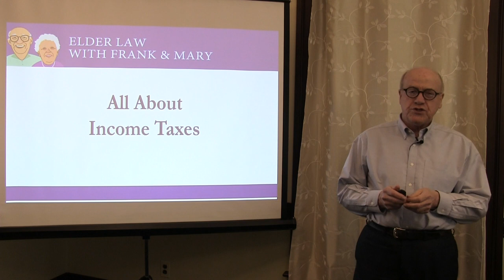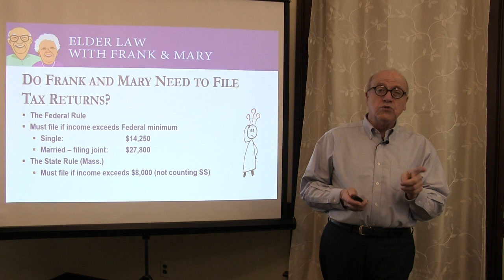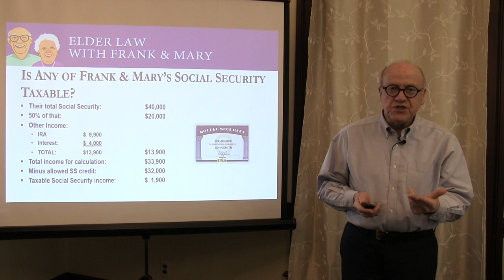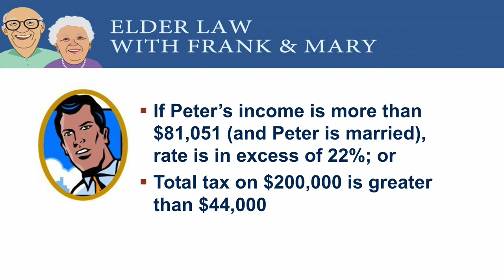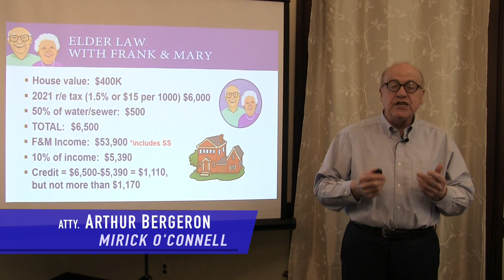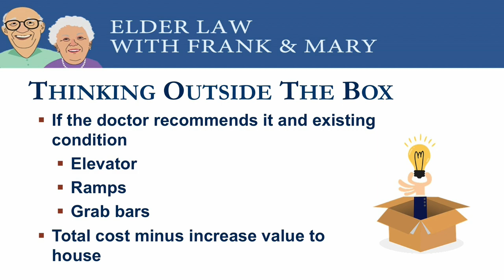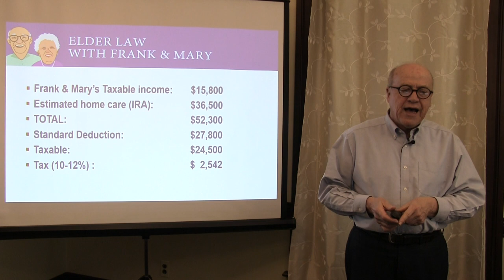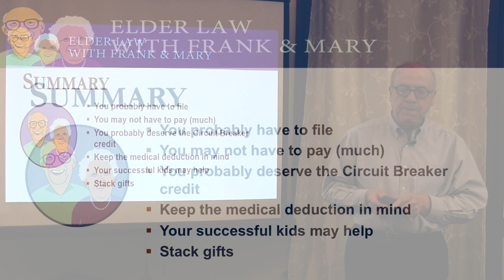All About Income Taxes 2022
It’s that time again! Do you need to file state or federal income tax returns? Can the Circuit Breaker program help you? What about your IRA’s and 401(k)’s? Did the tax code change since last year? In this seminar, I walk you through the things you should be focusing on.